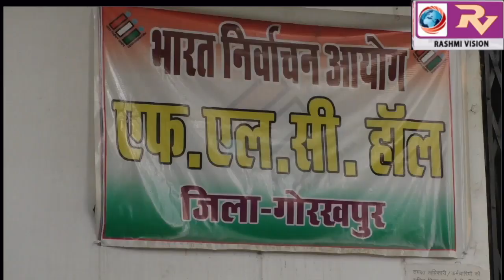19 मई को होने वाले लोकसभा चुनाव के लिए ईवीएम और वीवी पैट पहॅुचा गोरखपुर, ईवीएम और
19 मई को होने वाले लोकसभा चुनाव के लिए ईवीएम और वीवी पैट पहॅुचा गोरखपुर, ईवीएम और वीवी पैट कनेक्टिविटी के बाद पोलिंग पार्टियां कराएंगी मतदान